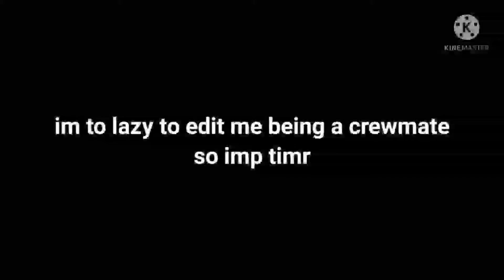sus termireeper (pg3d imposter)